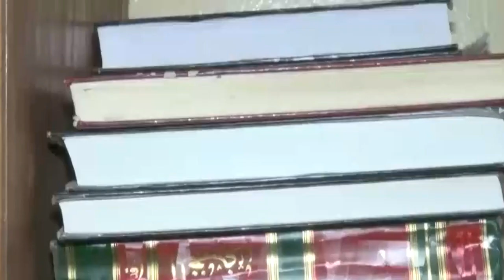Culimada Somaliland Oo Ka Digay Showga Farxiya Kaba Yare Ay Ku Qaban Rabto Hargeysa.